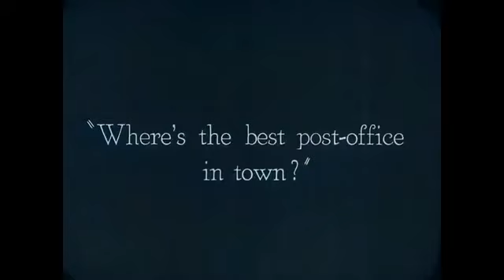АЛЕКСАНДР РОЗЕНБАУМ - Месье Жан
К 70-тилетию легенды шансона.
Видео из фильма "Козёл отпущения" (USA 1921) В главной роли Бастер Китон.